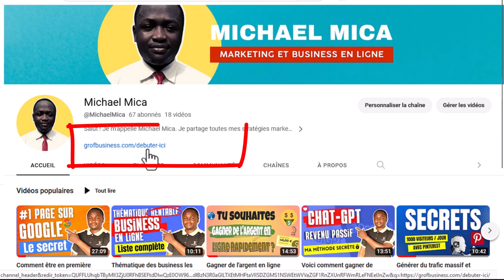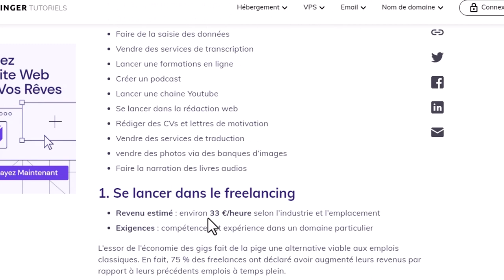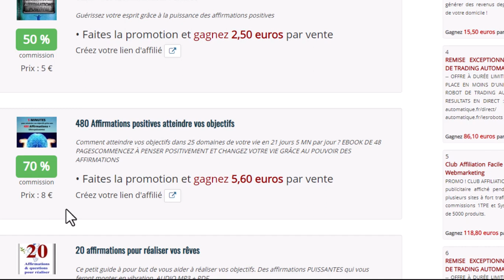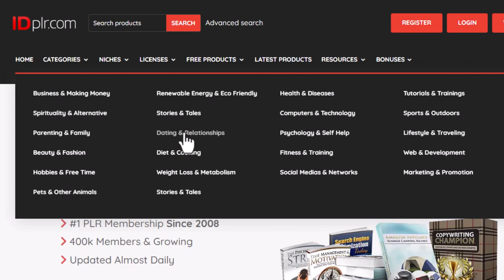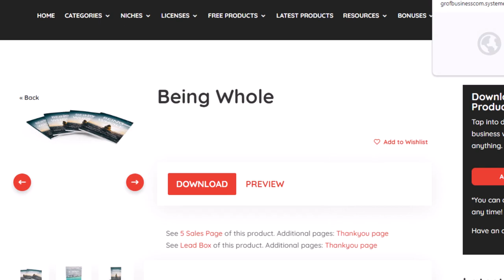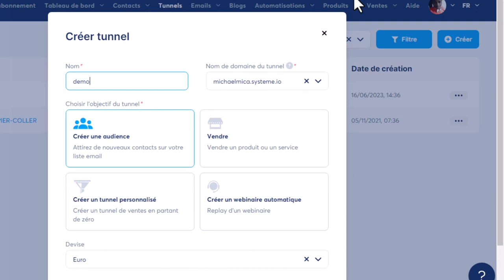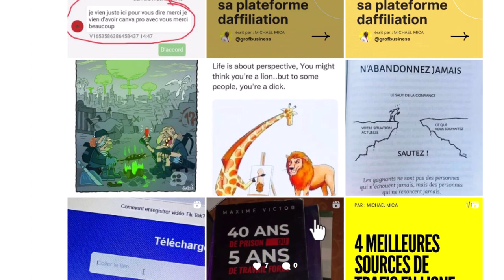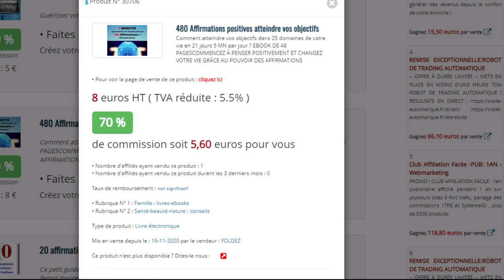Comment Faire De L'affiliation Sur Instagram Et Générer Des Revenus Passifs ?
dans cette vidéo, je te présente en 6 étapes comment gagner de l'argent en affiliation avec votre compte Instagram facilement et rapidement.